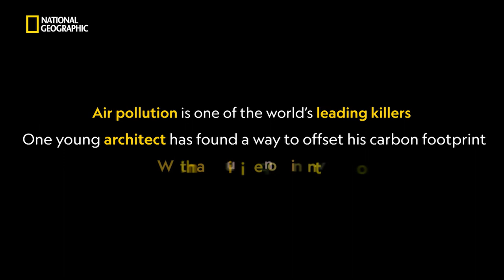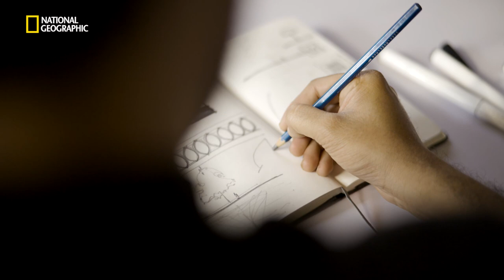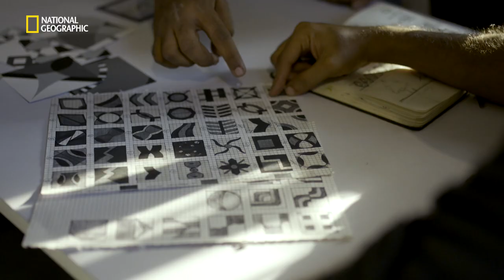The New-Age Architect | Tejas Sidnal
One architect is building a path to reduce the carbon footprint of millions across the country.

Witness the uplifting story of Tejas Sidnal, a new age architect who’s chosen black carbon as his raw material to build carbon neutral structures.